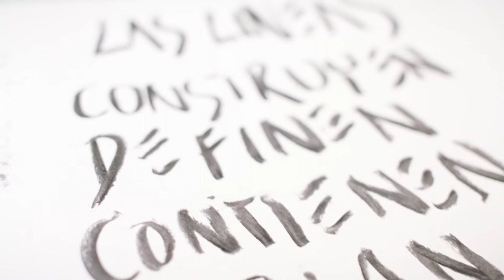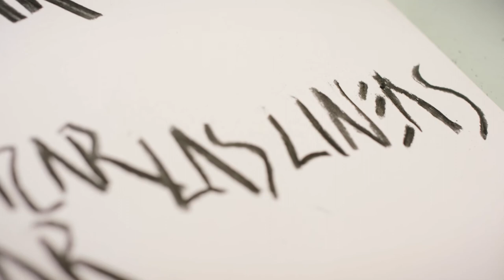Javier Marín Cabeza Cordoba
Javier Marín Cabeza Cordoba en ZonaMACO 2020